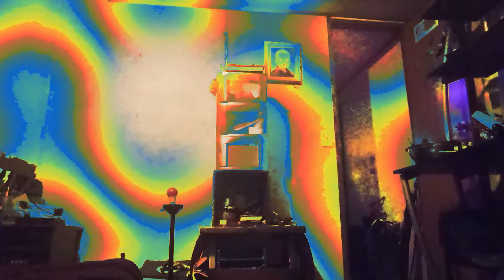Ghost stories and updates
The typewriter ghost and ouja board.